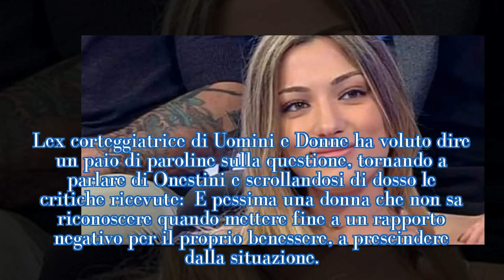Soleil Sorgé: nuove dichiarazioni sul rapporto con Luca...| STARS NEWS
Soleil Sorgé: nuove parole sulla rottura con Luca Onestini. L'italo-americana aggiunge nuovi dettagli.